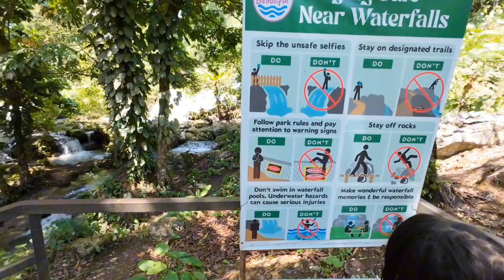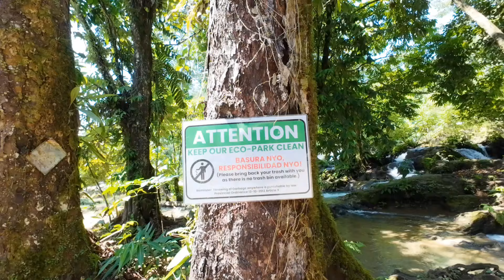Destressing in the Cool Waters of ALIWAGWAG FALLS